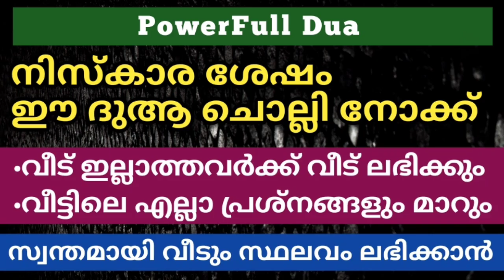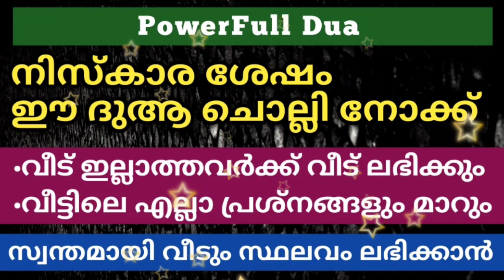സ്വന്തമായി വീടും സ്ഥലവും ലഭിക്കാൻ ഇത് പതിവാക്കൂ | Powerful Dua | Islamic Speech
Noufal Azhari Kollam

Subject
സ്വന്തമായി വീടും സ്ഥലവും ലഭിക്കാൻ ഇത് പതിവാക്കൂ